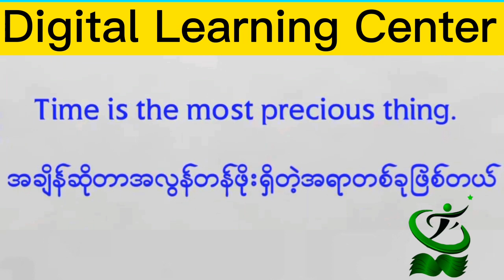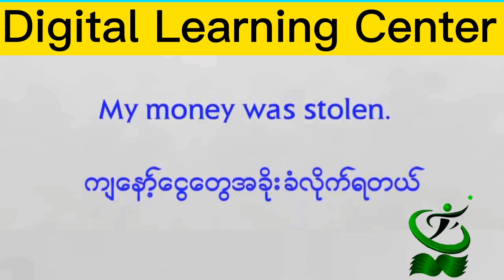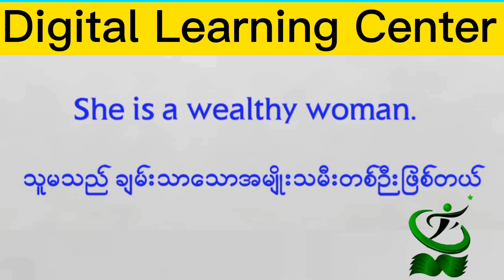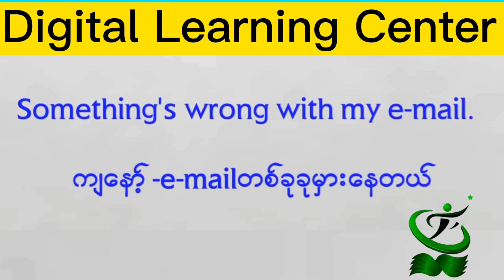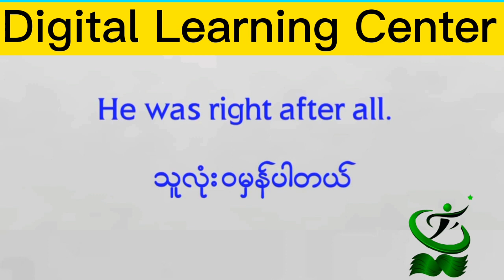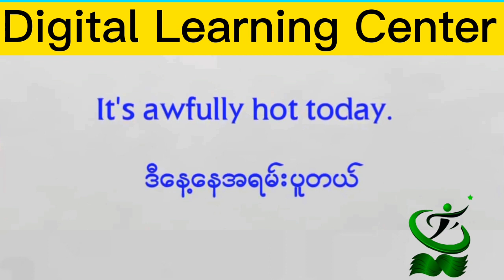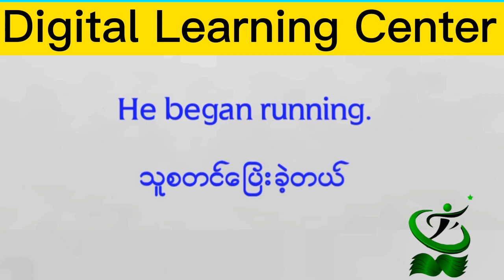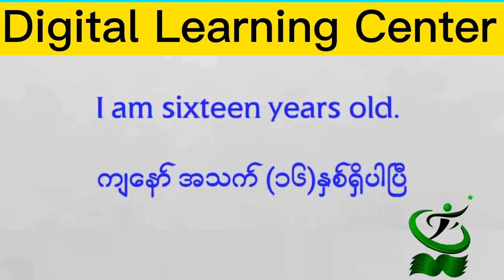အခြေခံအင်္ဂလိပ်စကားပြောစာကြောင်းများ သင်ယူခြင်း။ Improve your English I am proud of you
မင်္ဂလာပါ မင်းနေကောင်းလား Most useful Daily English Speaking Sentences Hi! How are you?